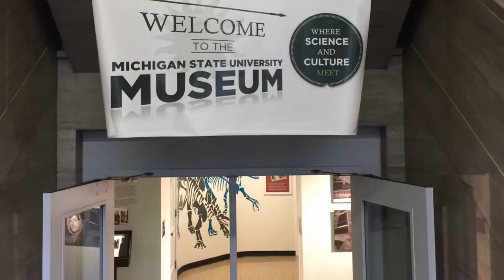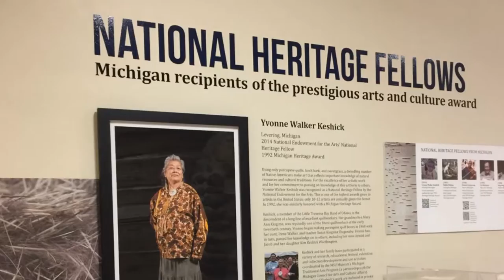Michigan: Lansing, Michigan State University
Michigan State University (MSU) is a public research university in East Lansing, Michigan, United States. MSU was founded in 1855.

Michigan State frequently ranks among the top 30 public universities in the United States and the top 100 research universities in the world.

U.S. News & World Report ranks many of its graduate programs among the best in the nation.

 Michigan State Spartans football won the Rose Bowl Game in 1954, 1956, 1988 and 2014, and a total of six national championships.

MSU's contiguous campus consists of 5,200 acres. There are 556 buildings in total.

MSU has the seventh largest student body in the U.S.

The Michigan State University Museum has comprehensive natural science collections and the university's most extensive and diverse cultural collections.

The Eli and Edythe Broad Art Museum is the university's contemporary art museum.